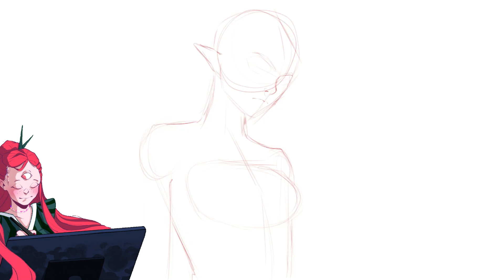❄️ Winter Spirit ❄️ | IPad Air Procreate Time-Lapse | DTIYS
DTIYS Entry
Brushes: "Sketch Round" made by Jingsketch | "Fine Pencil" made by me | "Hard round pressure size"
Music: W. A. Mozart, Symphony No.38 in D major - A Far Cry

What I'm using :
• Software: Procreate
• Tablet: IPad Air 5 2022
• Apple Pencil
• Editing Software: Vegas Pro 18.0
• Camera: Redmi Note Pro 10
• IPad Case
• IPad Screen Protector

A huge thank you to my boyfriend for helping me out with all the settings for recording and editing!